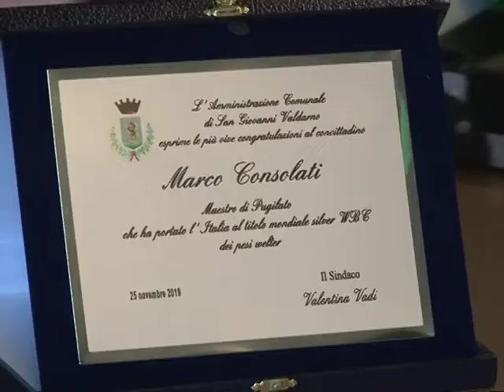sgv premio consolati e riguccini